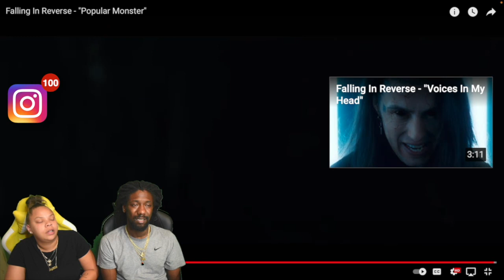FIRST TIME HEARING Falling In Reverse - "Popular Monster" REACTION